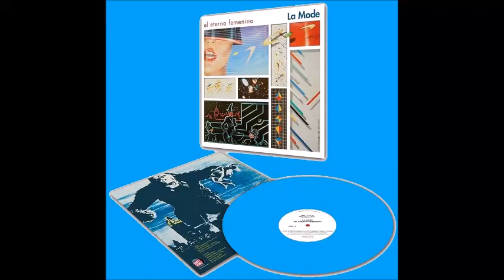La Mode - Aquella cancion de Roxy !!!!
Barraca /